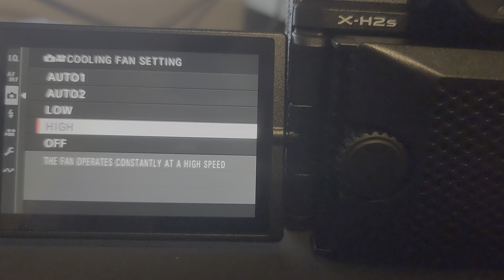Fujifilm Cooling Fan for X-H2S